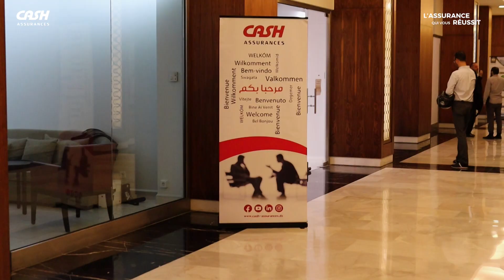CASH ASSURANCES - 49ème Conférence et Assemblée Générale Annuelle de l'OAA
Nous sommes honorés de partager avec vous notre participation à la 49ème conférence et Assemblée Générale de l'Organisation des Assurances Africaines (OAA). Placée cette année sous le thème : "Contribution de l'assurance aux défis de la sécurité alimentaire en Afrique", cette édition a vu la participation record de plus de 1100 professionnels et experts issus de 70 pays, ce qui nous a permis d’échanger sur des sujets importants, en lien avec l’industrie de l’assurance et sa promotion au niveau national et africain.
C’était aussi l’occasion de revoir nos partenaires et clients et de faire découvrir notre marque et nos produits à différentes parties prenantes.
Un grand merci à tous ceux qui étaient présents à cette remarquable rencontre.